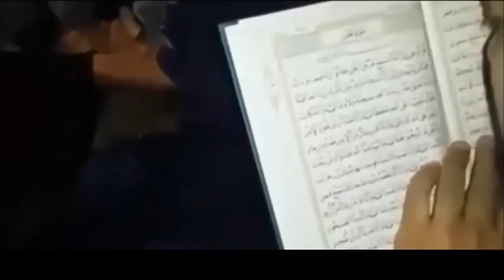Real Exorcism Ritual for a Young Girl Possessed by a Djinn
This is one of the best real-life cases of Djinn possession documented. The priest is trying to exorcise the evil spirits using some spells.